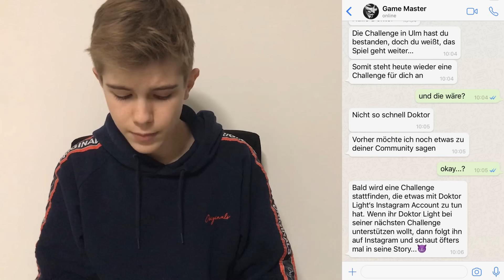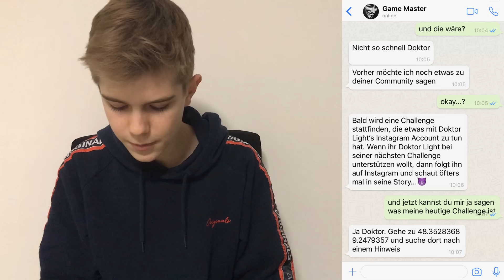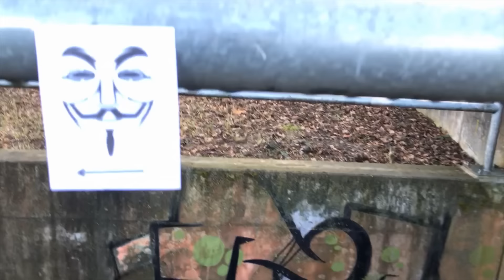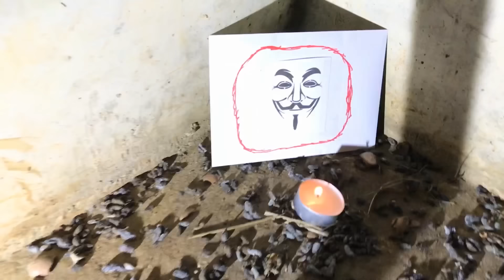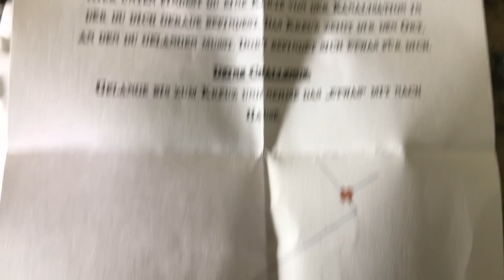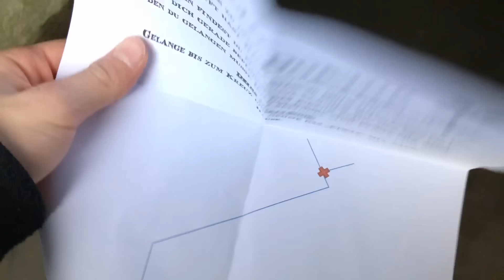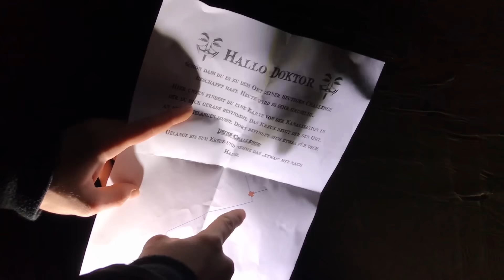GAME MASTER stellt mir RÄTSEL in KANALISATION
Game Master schickt mich Doktor Light in eine Kanalisation. Dort findet meine heutige Challenge statt. Ich soll ein „etwas“ suchen und es mit nach Hause nehmen. Es ist ziemlich gruselig. Als ich das etwas sehe bin ich schockiert. Ist das möglich?!

*Das Video, Geschichte, Handlungen und Figuren sind reine Fiktion und dienen ausschließlich zur Unterhaltung*